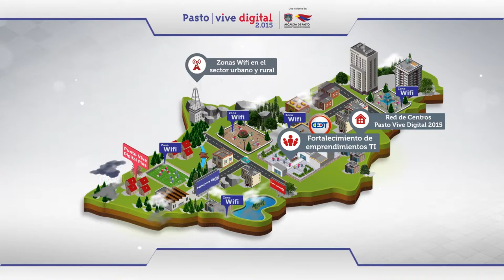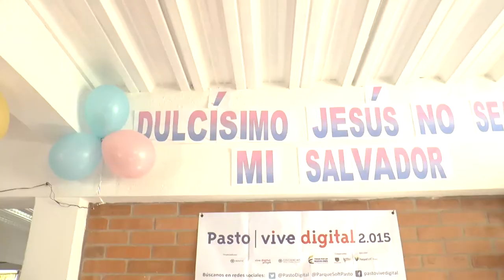Sensibilización con la Innovación Hogar Misionero Somascas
Pasto Vive Digital 2015 en Alianza con el Proyecto POETA YuthSpark brinda un taller de sensibilización con el emprendimiento y la innovación a niñas en condición de vulnerabilidad, pertenecientes al Hogar de Protección Misioneras Somascas